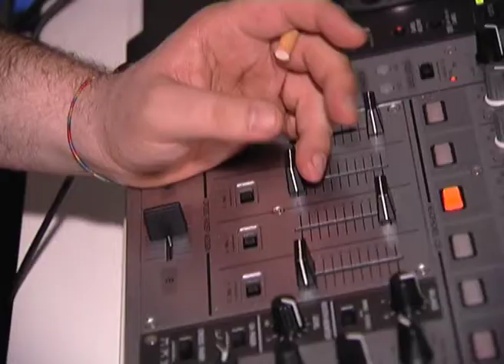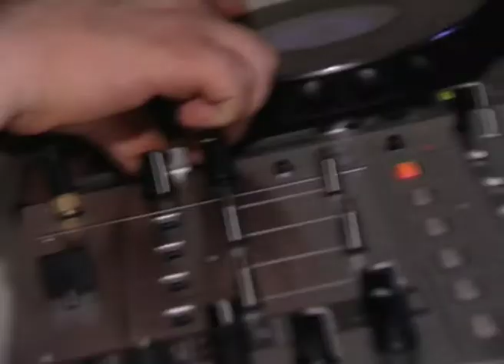Xénia Fortes e Next Level Crew Praxe 24-Março-2012.mov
Sexy is in da house. Divas Goes out. 24 de Março de 2012 no Praxe em Gandra. Com Xénia Fortes e Next Level Crew.